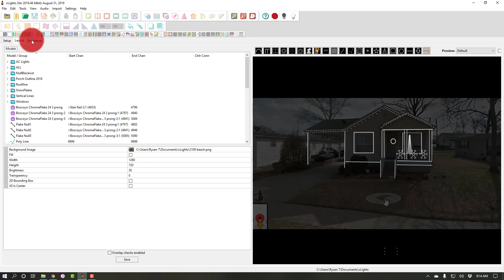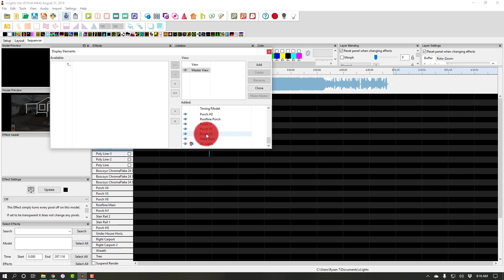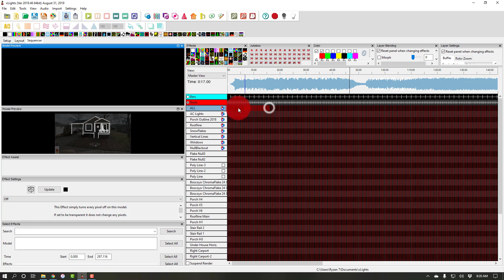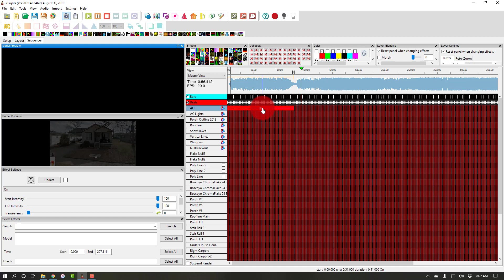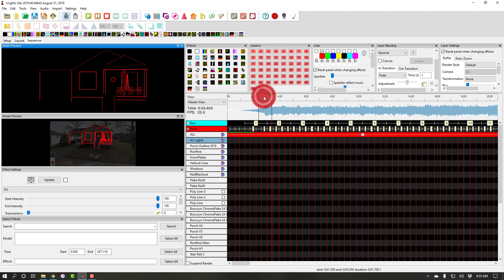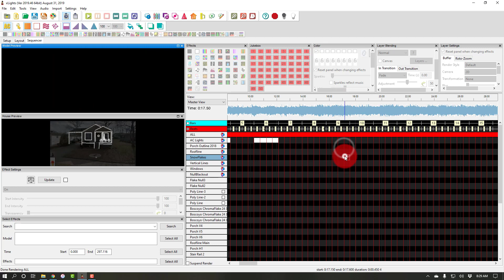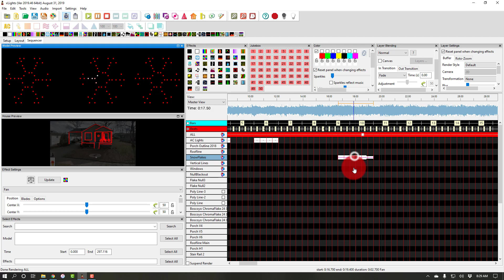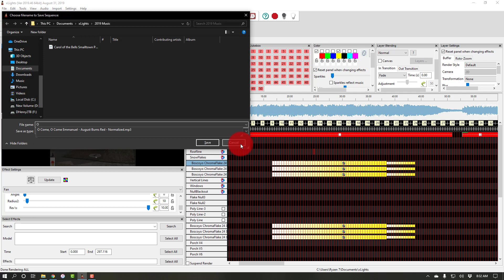How to Sequence a Song in xLights - Part 1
In this video, I show you the process I go through to begin sequencing a song in xLights and share some tips on how to lay a great groundwork for a sequence!

If you are interested in any of the Gear used and Reviewed in our videos take a look at our

Grab my FREE Guide "3 Things You Need To Know Before Creating Your First DIY Christmas Light Display"